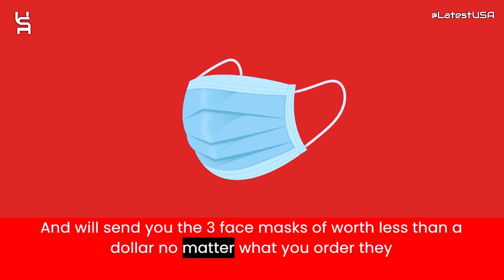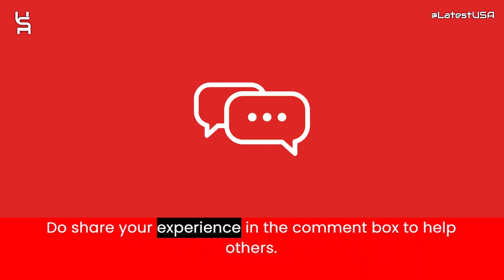Fabect Reviews | Scam Alert! FABECT.COM | FABECT.COM Review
Fabect.com reviews,
Fabect.com is fraud?,
Fabect.com scam or legit?
Fabect.com,
FABECT.COM,
FABECT.COM review,
FABECT.COM scam,
FABECT.COM Fake Website,
FABECT.COM Fraud,
Is FABECT.COM Scam?,
FABECT.COM Review Scam found video proof,
FABECT.COM REVIEWS,
FABECT.COM WEBSITE REVIEW,
FABECT.COM WEBSITE REVIEWS,
IS FABECT.COM LEGIT,
latestusa,
Scam Websites